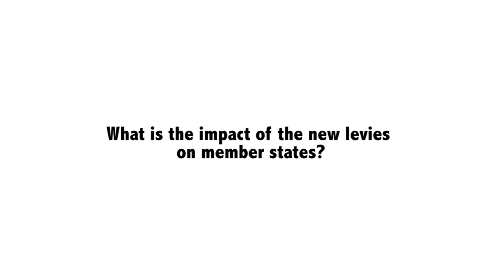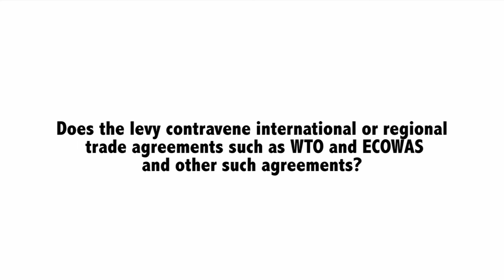H.E. Dr. Anthony Mothae Maruping, Commissioner for Economic Affairs, African Union Commission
FINANCING OF THE AFRICAN UNION